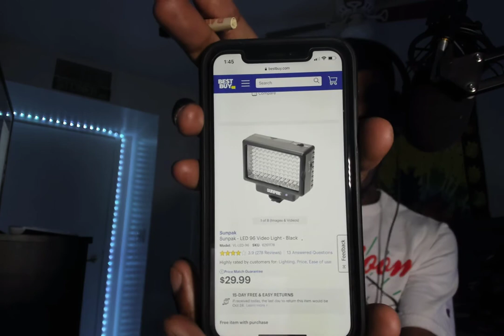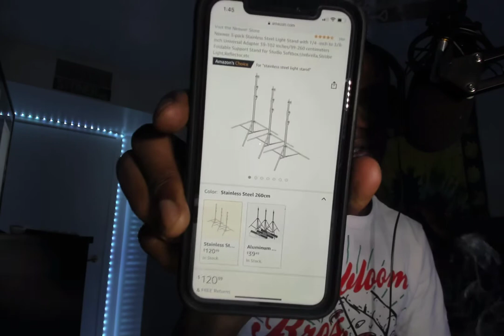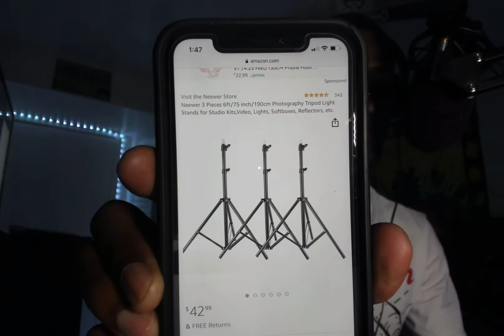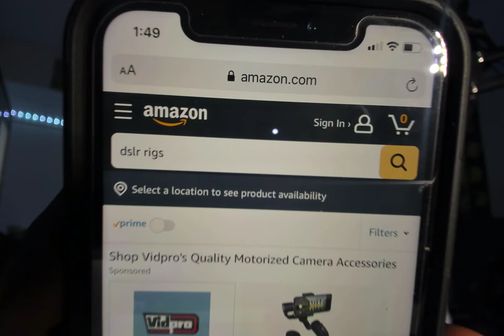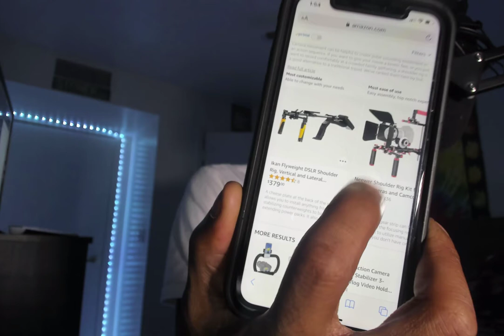Equipment You Should Buy as New Cameraman! ONLY $500 | DOPE FILMS PODCAST Ep.2